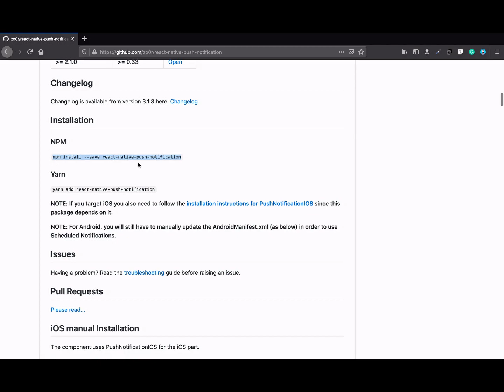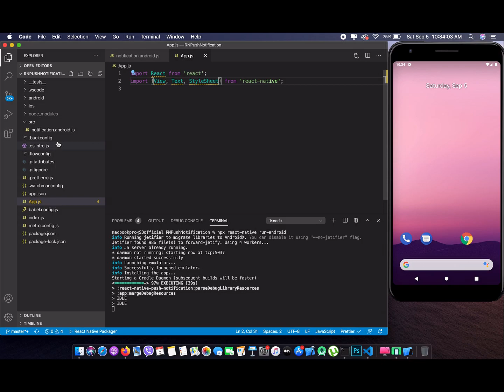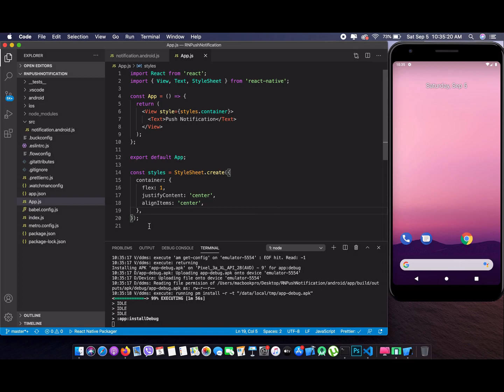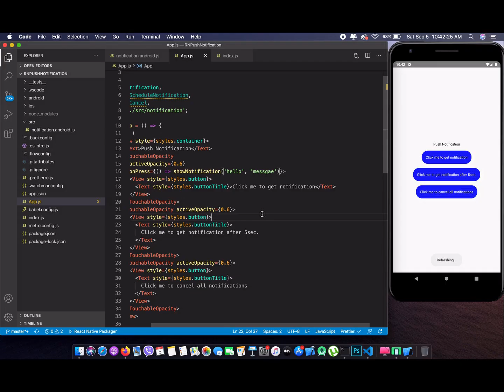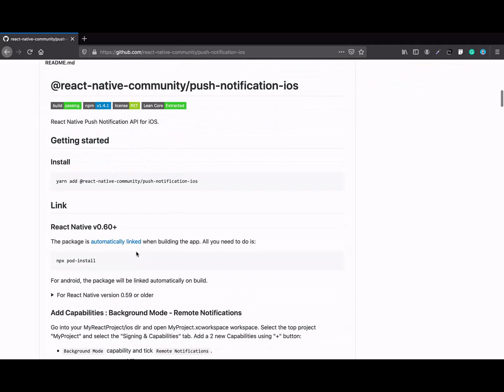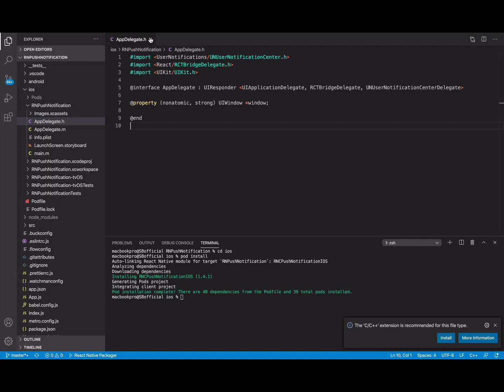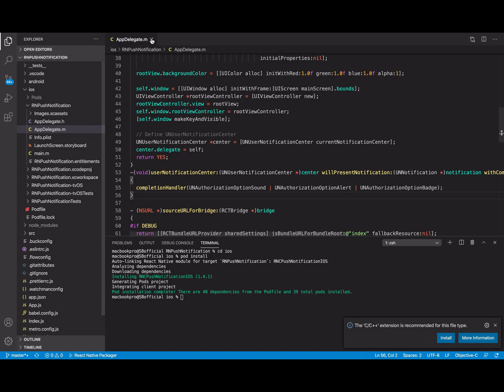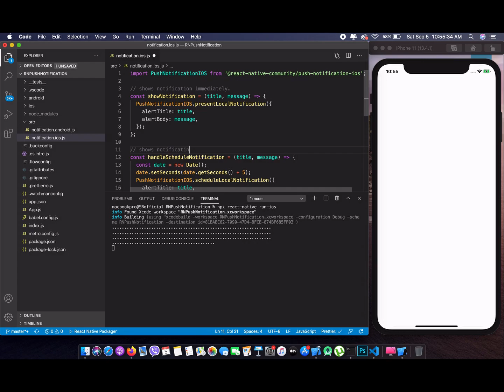React Native - Local and Schedule Push Notification on both Android and IOS.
Implementation of Local push notification in both Android and Ios in React Native. This tutorial is made for beginners since it is built from scratch.